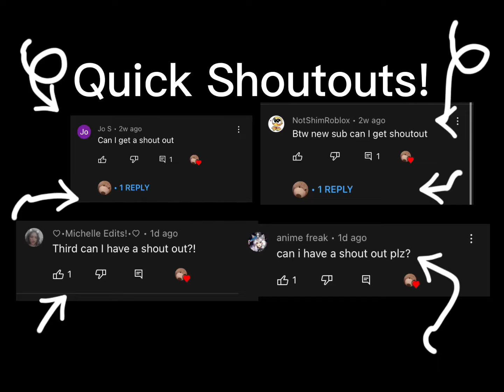Shoutouts! - Zigazig ah!